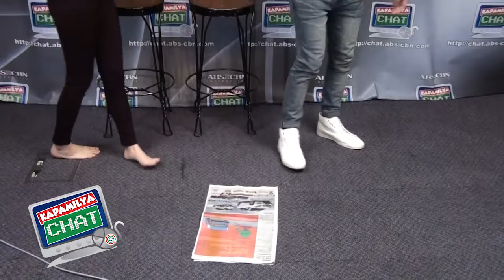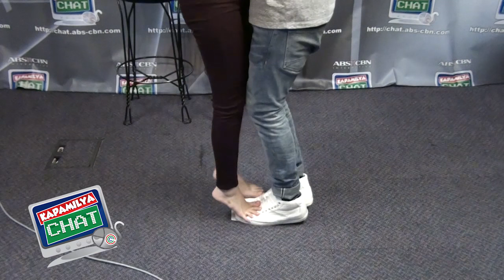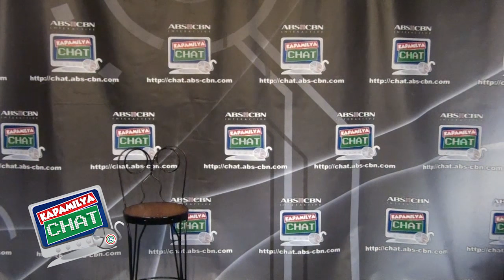Kapamilya Chat with Albie Casino and Ysabel Ortega for On The Wings Of Love